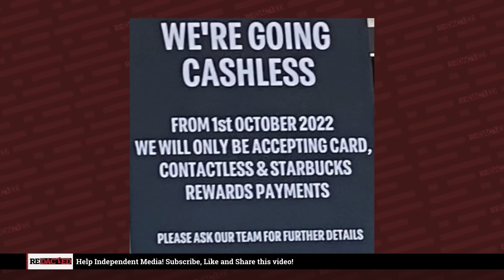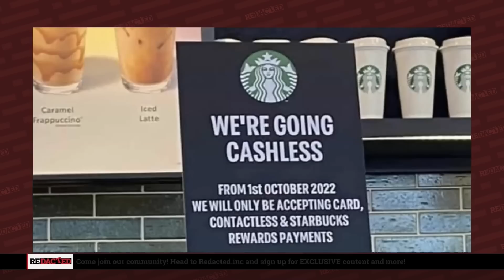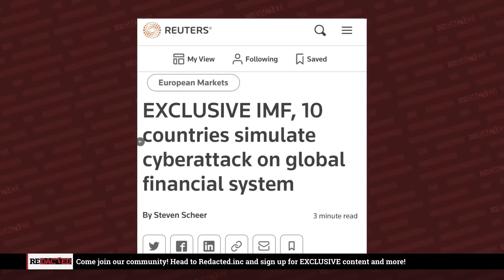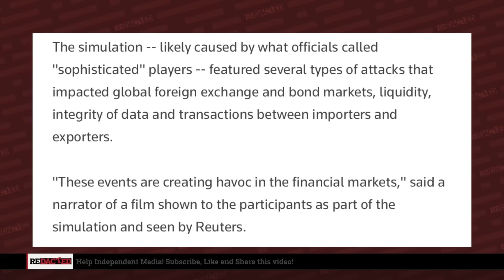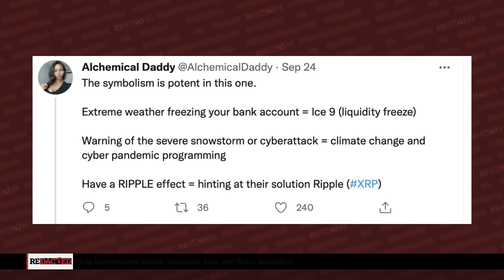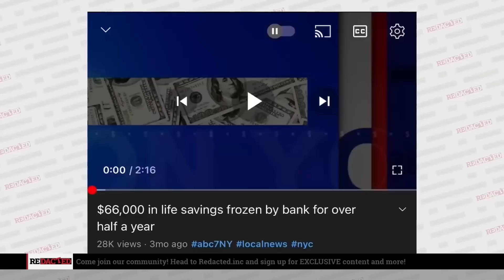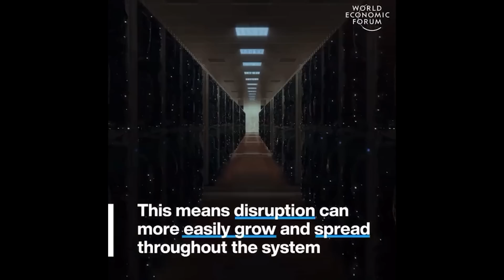WEF caught LYING about their plan to control our bank accounts | Redacted with Clayton Morris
Will a cashless society make us all more vulnerable to global powers? Why are we being pushed to ditch cash in favor of a currency that governments can more easily control? What are the ways to hedge bets when governments want to control your bank account?

💰 moomoo Open and Deposit to get up to 15 FREE stocks valued at $30,000 and